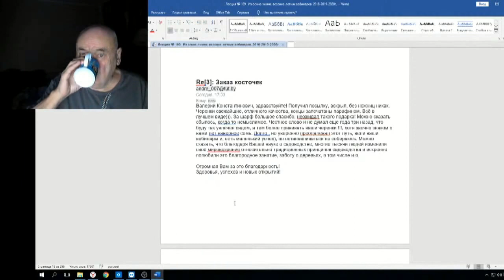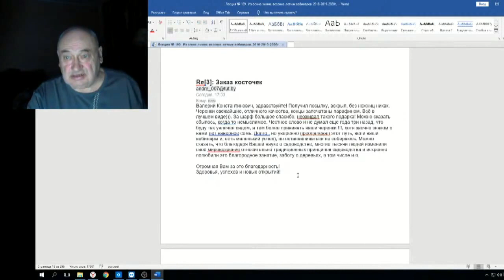Железов Валерий Вебинар 109 ч 9 Ответ на письмо из Беларуси